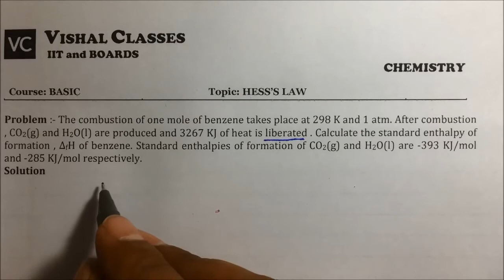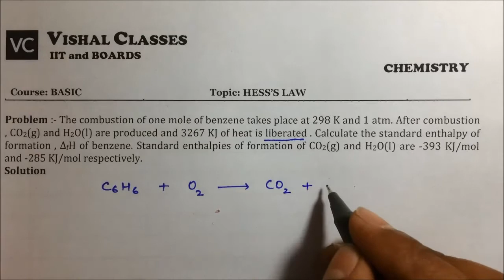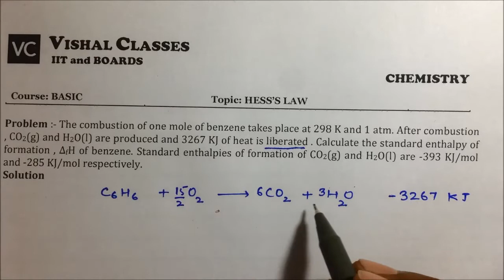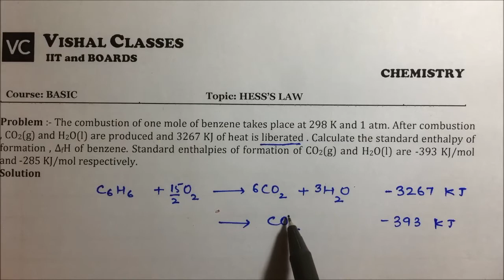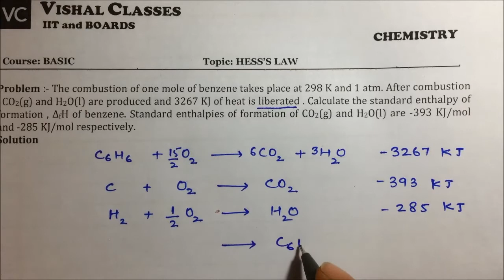HESS'S LAW || THERMODYNAMICS || THERMOCHEMISTRY || VISHAL RAHAL